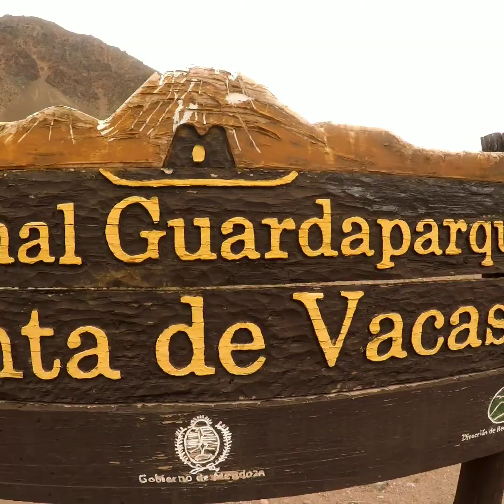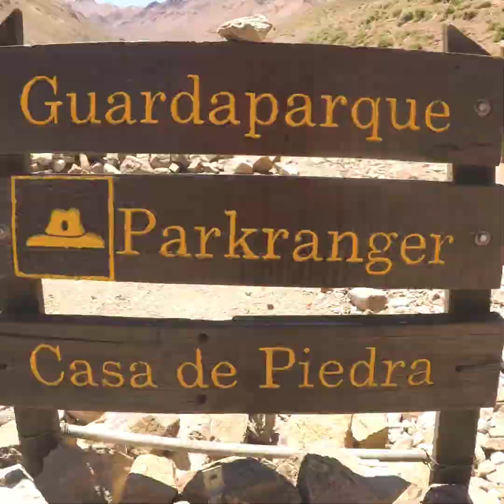Mt.ACONCAGUA Expedition Jan 2019 🗺🤗💗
Team members
Pablo Kuntz              ( Main Guide )
Jeremias Bauducco ( second Guide)
Pe Frei                        (switzerland)
Shaik Himamsha      (India)
Raphael                      (Switzerland)
Angela Bley               ( German )
Taru joshi                  ( India )